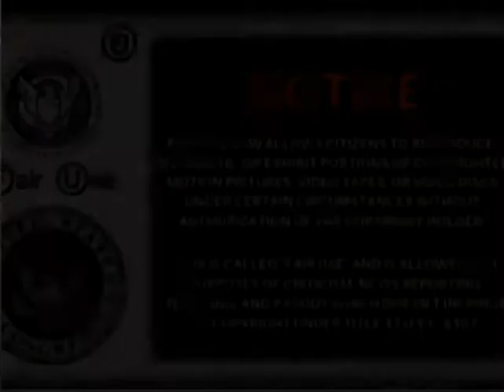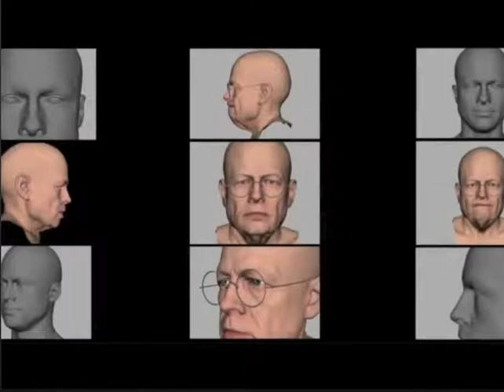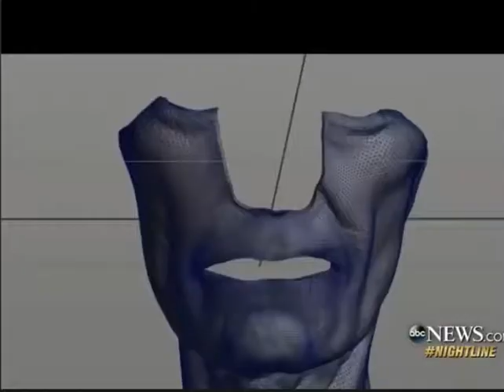Deep Fake Is All They Show Us - SparkieLee/The Truth Channel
SparkieLee Channel Thank You Very Much